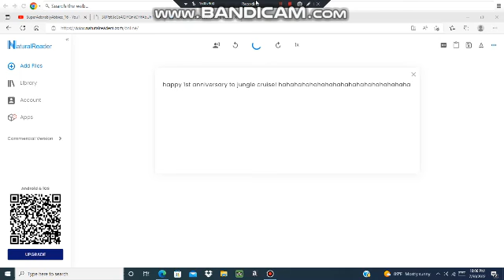Happy 1st anniversary to Jungle Cruise (2021 movie)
Happy anniversary to that movie.